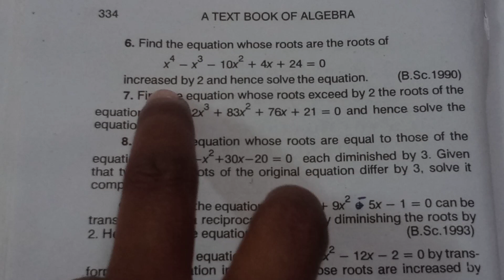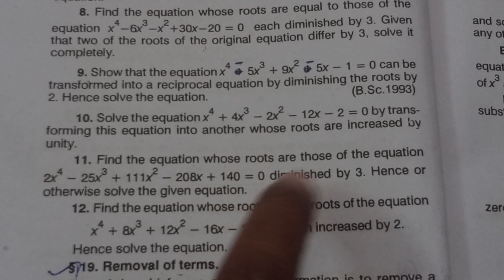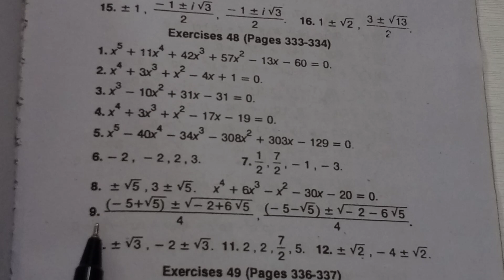Diminish the roots of eqn.by 3 # Exercise 48 # Q.No.8 # Algebra # TKM # Tamil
Playlist for Algebra